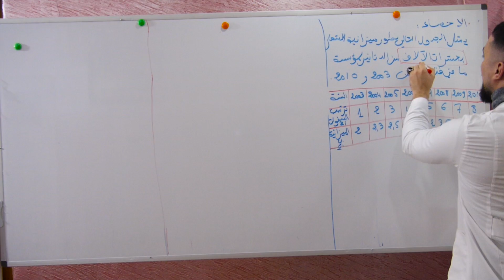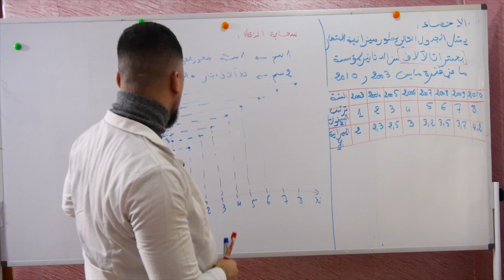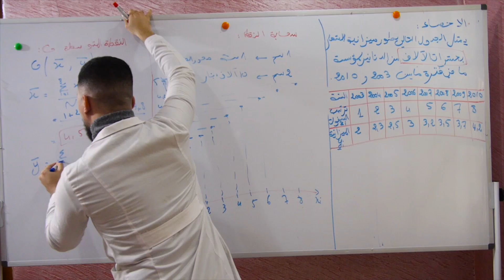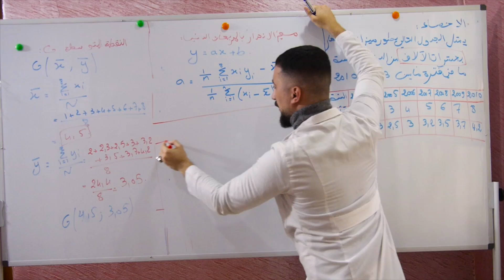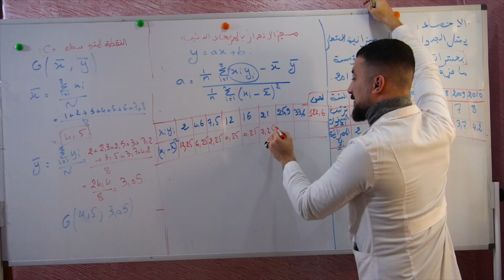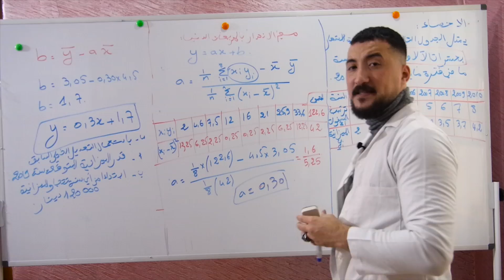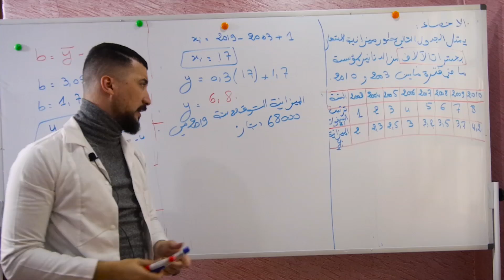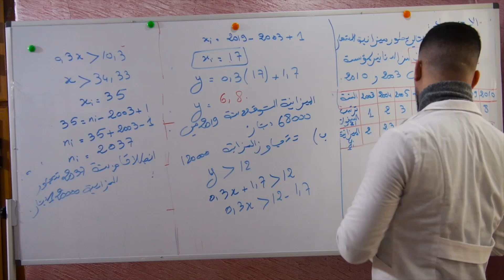الاحصاء السنة الثالثة ثانوي تسيير و اقتصاد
ملخص رائع جدا في الاحصاء للاستاذ عصام ان شاء الله 4 نقاط مضمونة